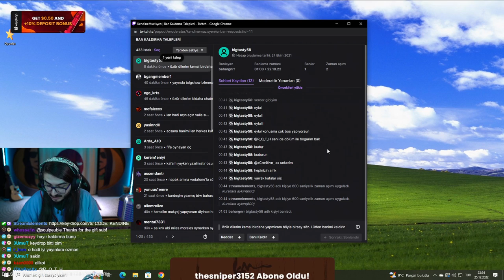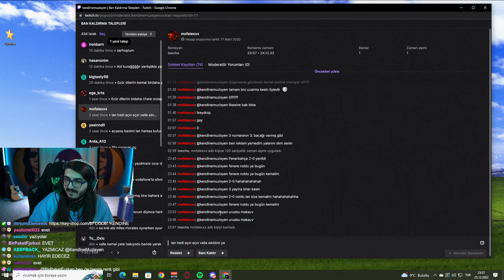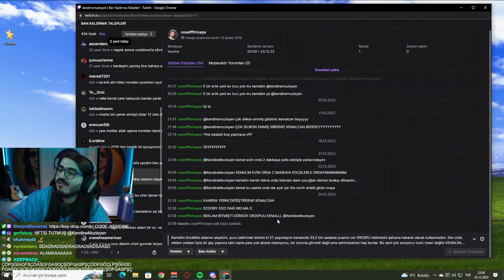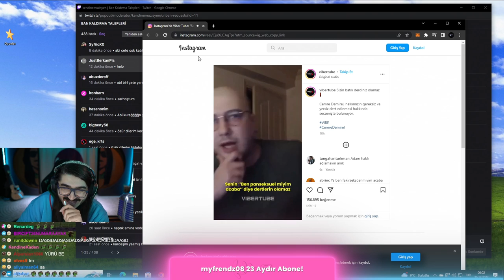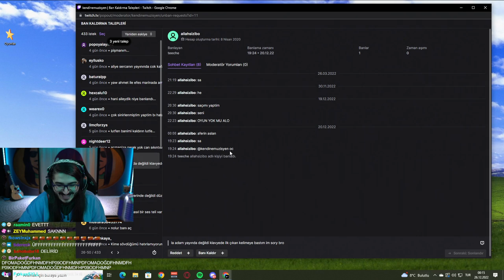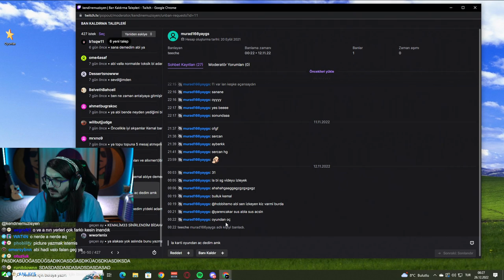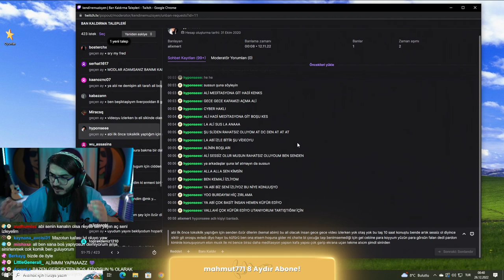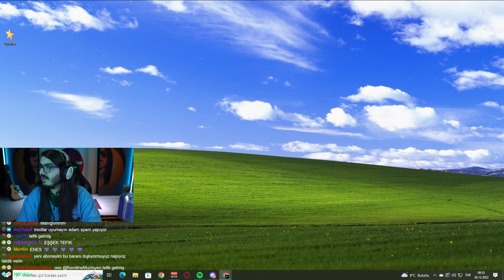KENDİNE MÜZİSYEN | EKİP İLE BAN KALDIRMA TALEPLERİNİ İNCELİYOR!